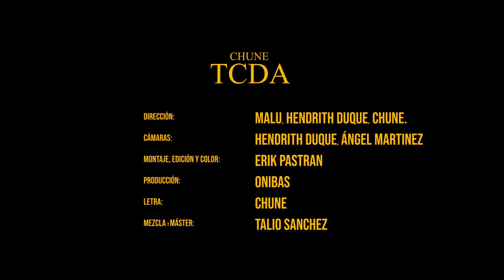Chune - TCDA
Listen to Chune

Redwine 2022